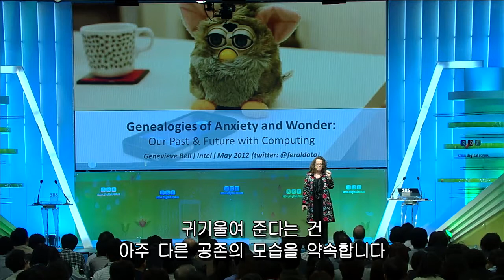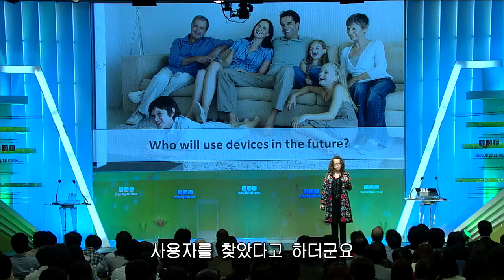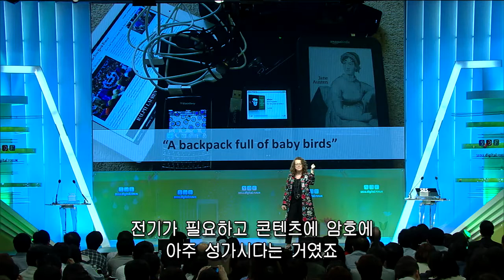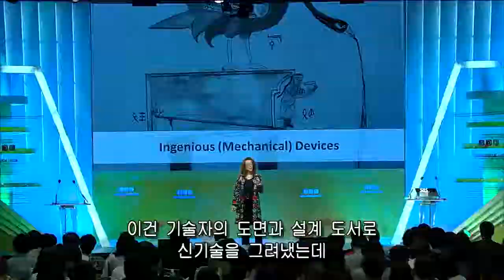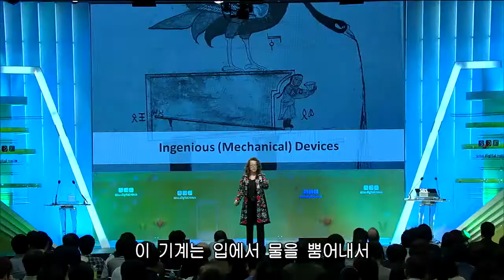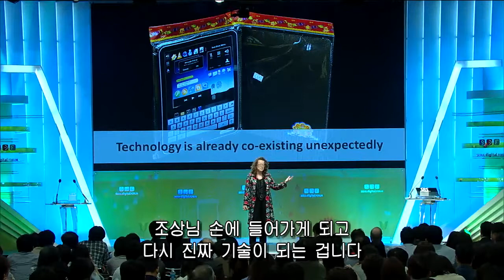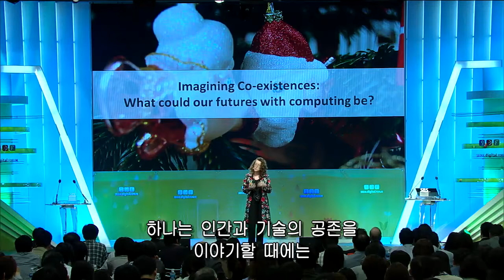[SDF2012] 컴퓨터와 함께한 인간의 과거와 미래, ‘불안’과 ‘경이’의 역사 - 제네비브 벨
Speaker: Genevieve Bell, Cultural anthropologist, Intel
연사: 제네비브 벨, 인텔 문화인류학자
(**한글자막 제공)

인간은 태초부터 기술과 깊은 정서적 관계를 유지해 왔다. 기술이 우리 삶 속 광범위하게 녹아 있는 오늘 날의 사회, 우리는 과연 이 새로운 기기들과 관게를 맺기 위한 새로운 정서적 여유를 준비하고 있는가? 인텔의 문화인류학자 제네비브 벨은 이 강연에서 인간과 컴퓨터의 관계, 그 본질을 보다 큰 맥락에 놓고 생각을 가다듬을 수 있는 소중한 기회를 제공한다.

Intel's Genevieve Bell on Genealogies of Anxiety and Wonder
We have relationships with technology - we always have had. Today we inhabit a world saturated with digitally connected, computational devices, but have we developed a new emotional register with which to engage with these objects? Intel's cultural anthropologist Genevieve Bell offers a thought-provoking meditation on the nature of our relationships with computing, placing them in a wider context of human civilization.